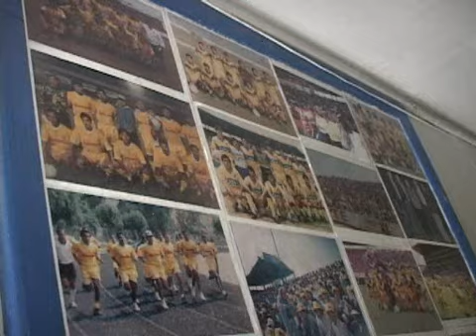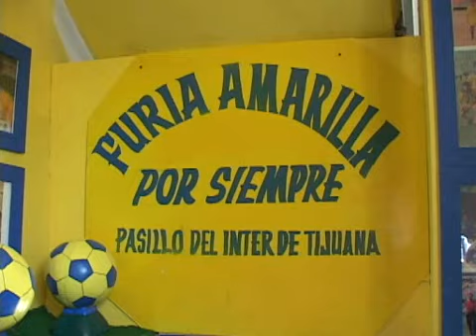PASILLO DEL INTER DE TIJUANA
En el Salón de la Fama del Deporte de Tijuana, se inauguró el pasillo del Inter de Tijuana.